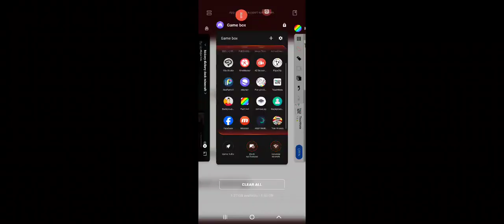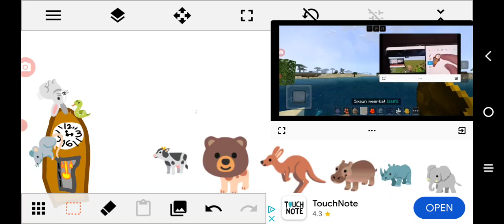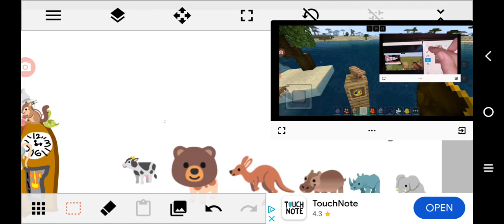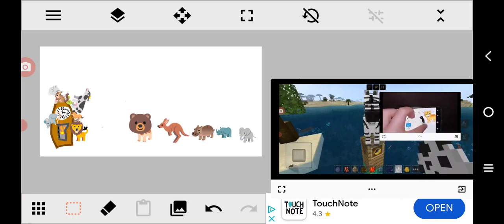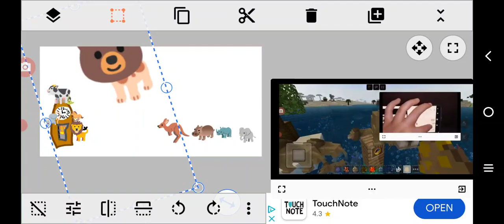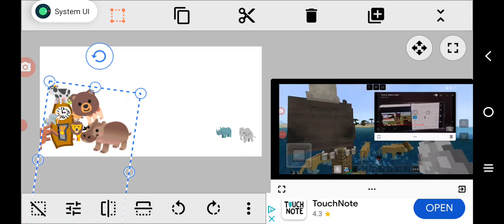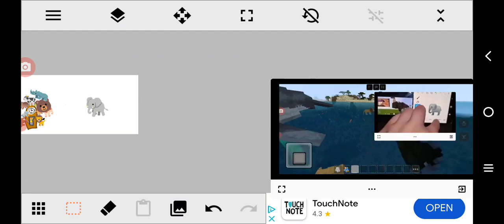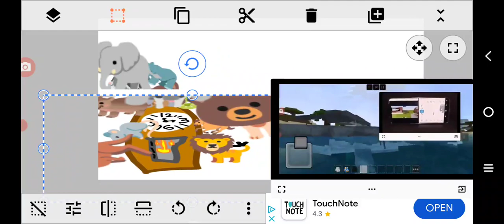hickory dickory dock elephant